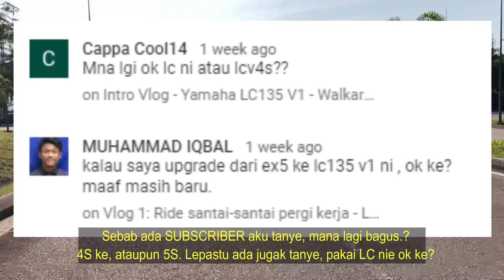Vlog 5 : LC135 V1 4S VS 5S. Mana lagi bagus ?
Assalamualaikum

die tanye mana lagi bagus, LC 4S ke 5S?.
Aku rangkumkan pendapat aku dalam vlog ini.

Assalamualaikum.

Record by : iphone 8.
Editing by : Wondershare Filmora.